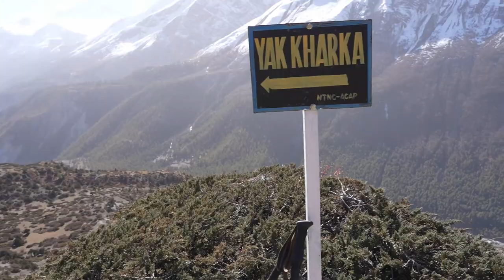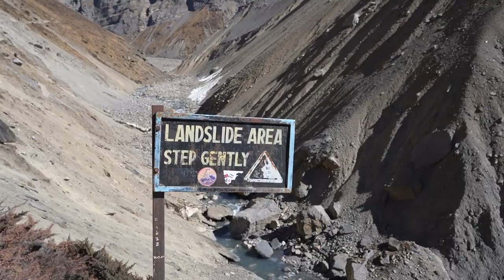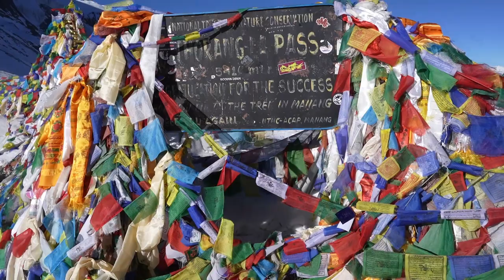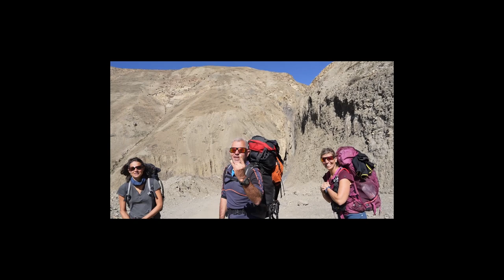Le tour des Annapurnas: tilitcho lake / thorung pass (5400 metres d'altitude)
Dernière étape du tour des Annapurnas. Au programme: l'un des lacs les plus haut du monde: le tilitcho lake et un col à 5400 mètres: le thorong pass.

- Greg (jean Louis): greg_travel_life
- Amélie et Clément: la_balade_des_toucans
- Philippe et alex: trekkingdecouvertes

Penses à laisser un commentaire pour me dire ce que tu en as penser, ça m'aidera pour les prochaines vidéos.

Si ça t'intéresse j'ai aussi un Insta : @danslesacadosdebenito

J'ai aussi FB: ben Masson / dans le sac a dos de benito

 à bientôt dans le sac de Benito

Tcho Tcho